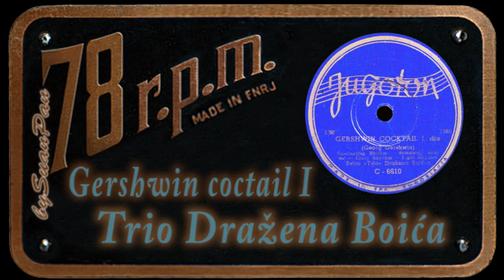Trio Dražena Boića - Gershwin coctail I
Jugoton C-6610, 1957 god.
(Fascinating Rhythm, Somebodyloves me, Crazy Rhythm, I Got Rhythm)